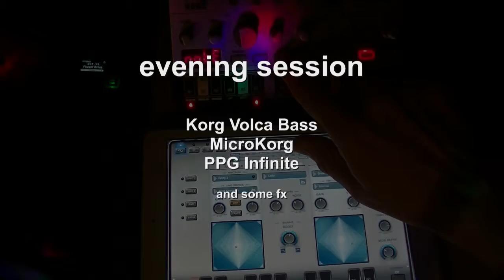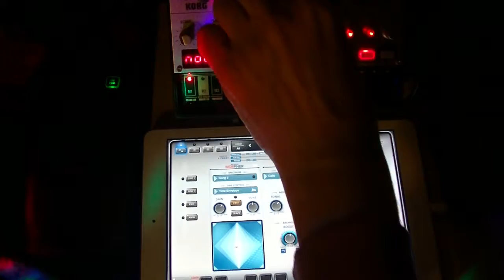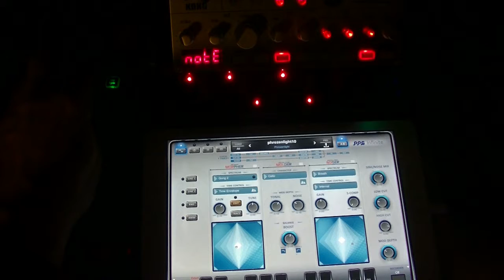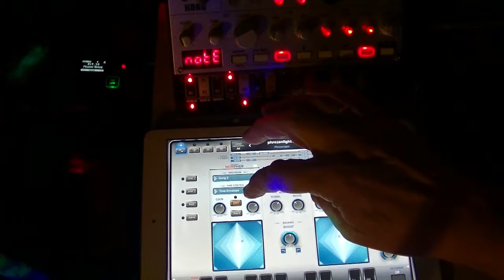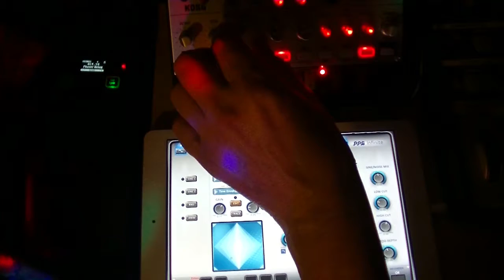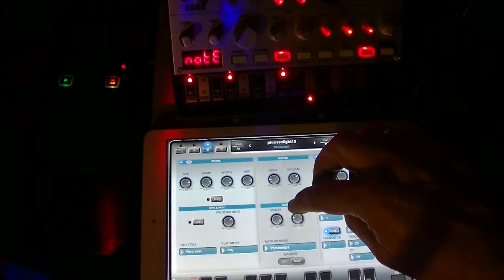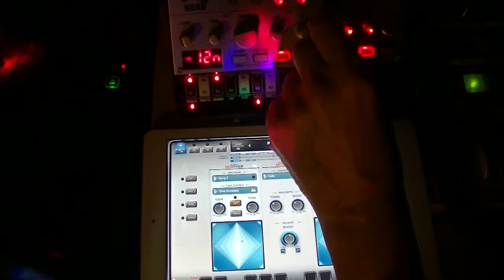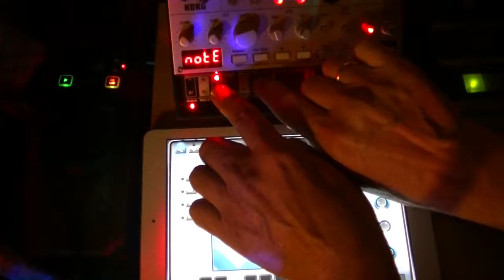phrozenlight - evening session